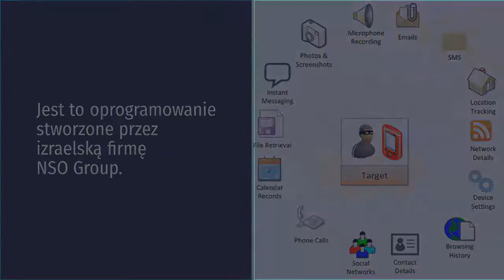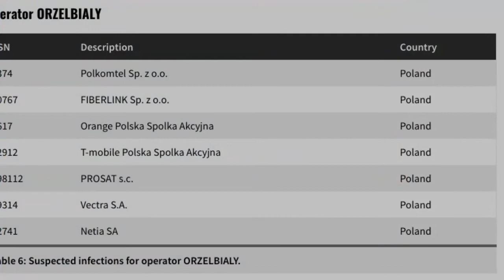Ktoś NAS podsłuchuje?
"Organizacja Citizen Lab z Uniwersytetu w Toronto poinformowała, że w Polsce wykorzystywane jest rozwiązanie Pegasus Spyware.
Jest to oprogramowanie stworzone przez izraelską firmę NSO Group.

Analiza danych była prowadzona przez 2 lata od sierpnia 2016 r. do sierpnia bieżącego roku.

Pegasus to profesjonalny pakiet spyware na smartfony."